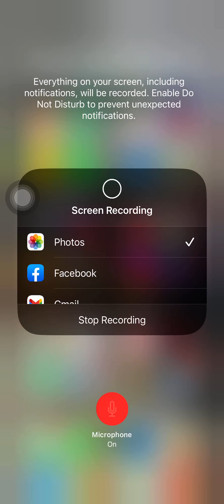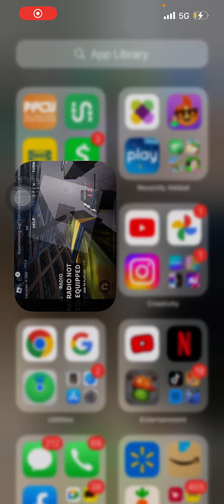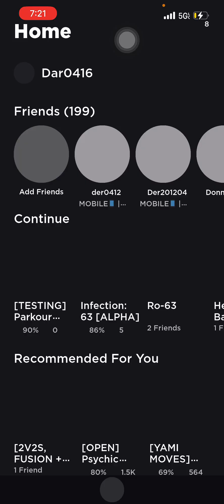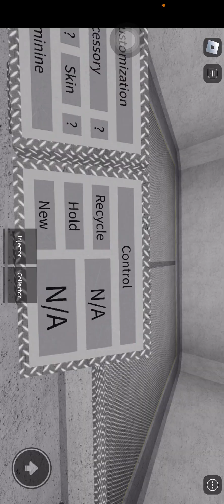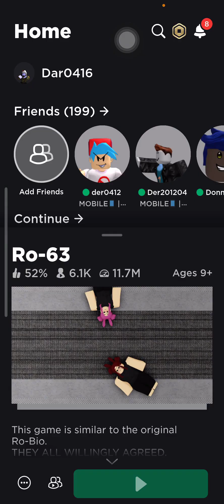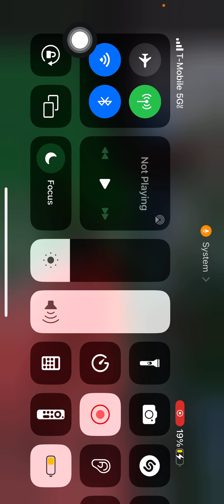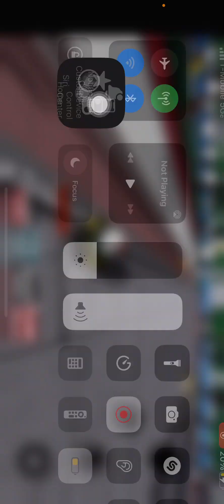so I’m gonna play parkour ￼hi my owner ￼ game. ￼hi. Fight simulator. ￼